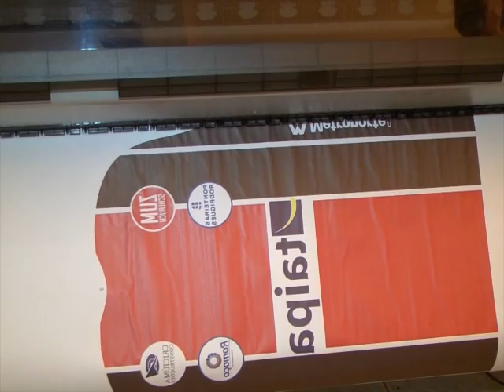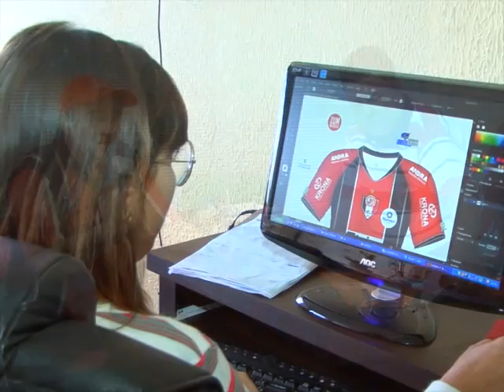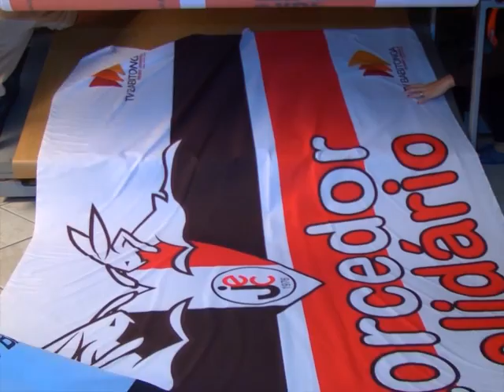Como é Feito o Manto Sagrado do JEC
Materia do Programa Torcedor Solidário 27/09/12